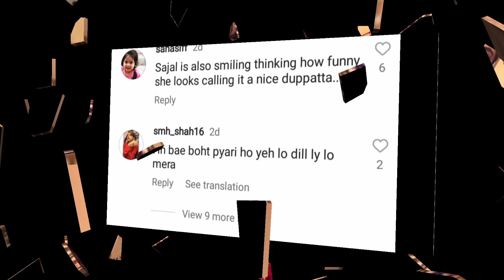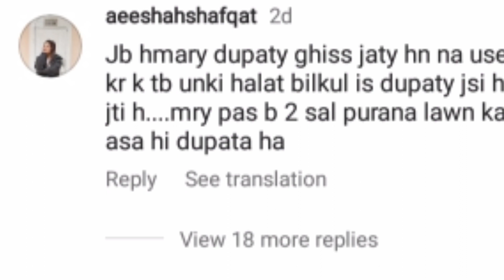Noori Song|Super Star#, Mahira Khan and sajalaly dupatta controversy.Mahira clothing Brand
Noori Song Super Star Mahira Khan with Bilal Ashraf
Mahira Khan a dupata gift to Sajal Ali
controversy